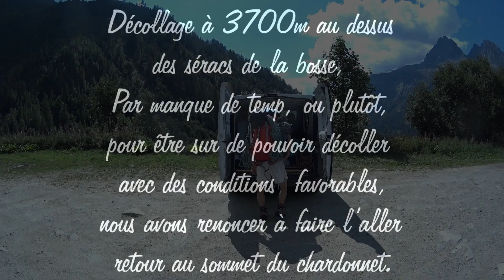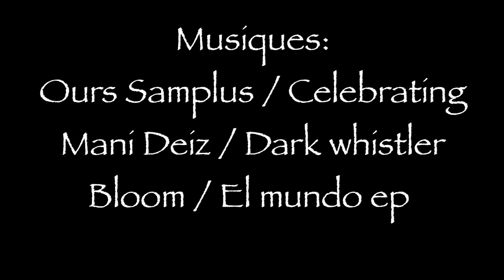Parapente Aiguille du Chardonnet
Hike and fly a l’aiguille du chardonnet avec Pierro, décollage depuis le sérac de la bosse 3700m.
Afin d'avoir des conditions favorable pour décoller nous avons renoncé a faire l'allé retour au sommet de l'aiguille du chardonnet.

FB chamonix hike and fly

Filmé par Antoine et Pierre
Édit par Antoine Pelletier